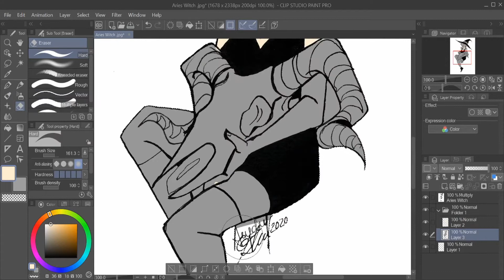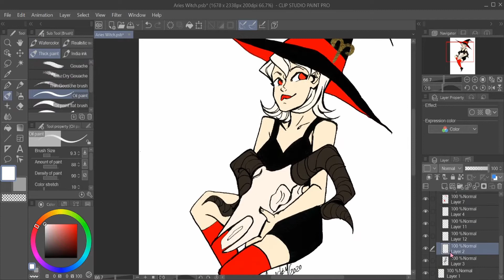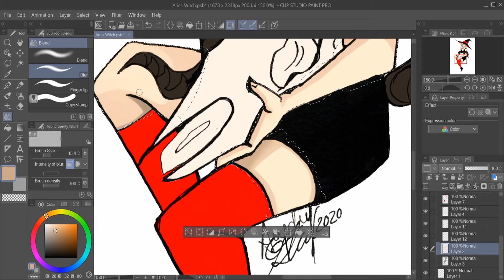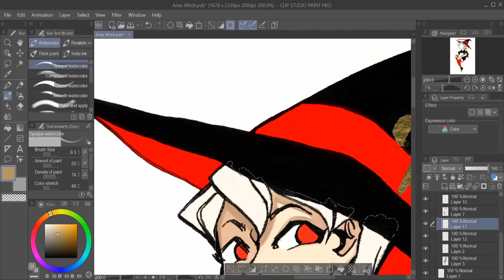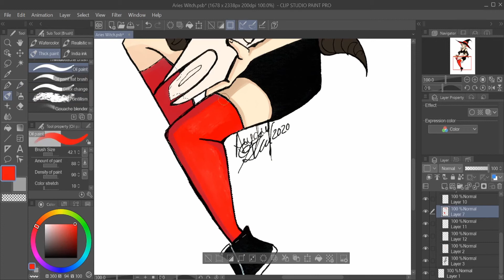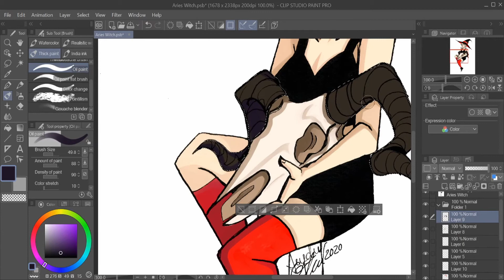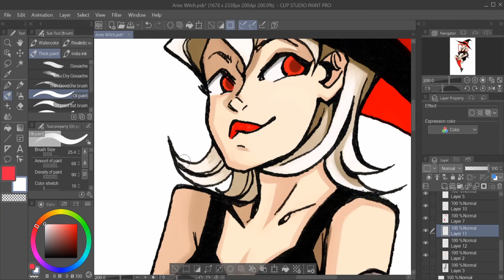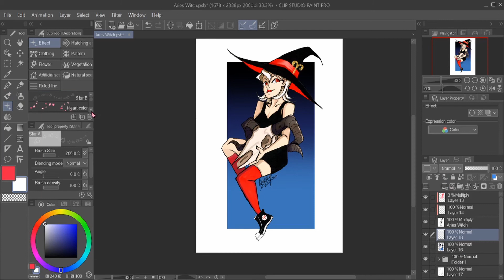Aries Witch | Zodiac Witches Series (2020)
Hello everyone! This is the first artwork for a project I've been planning! This is just the first of the Zodiac Witches series and my own spin on the concept of Astrology/Zodiac and Witches. This is a light take on it and I have all the witches pre-designed.

I wanted to do something new which is both a mixture of tradition media and digitial media so we'll see how it goes. If I could, I would rather go all the way with watercolour but due to limited equipment, this is the best I can do. Something to look forward I suppose.

"Pure Magic" -Chris Haugen
Programs/ Tools:
Huion Tablet
Clipstudio Paint
OBS
Indian Ink
Strathmore Watercolor (cold press)
Winsor and Newton Gold-Metallic Bronze
Prismacolor Col-Erase Carmine Red